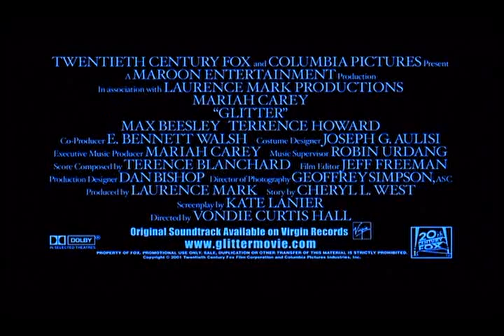"Glitter" Movie Trailer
Mariah Carey "Glitter" Movie Trailer - MariahJournal.com